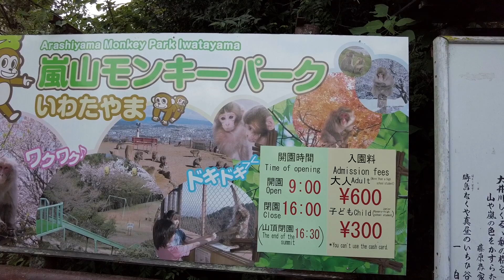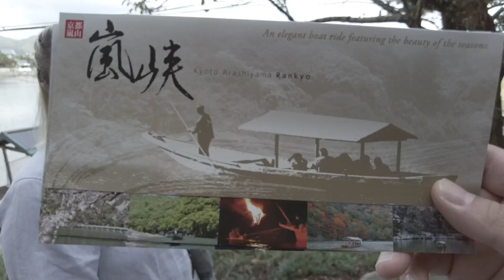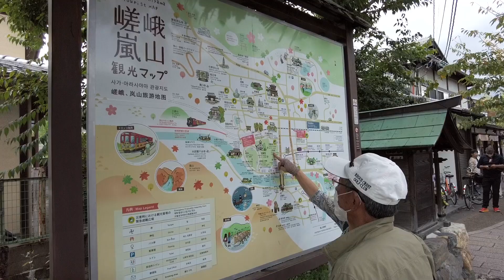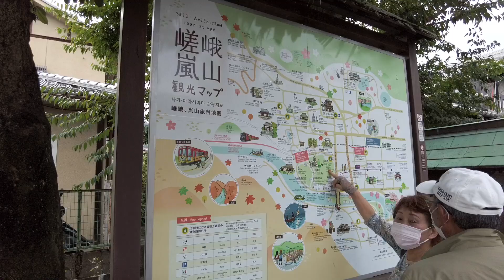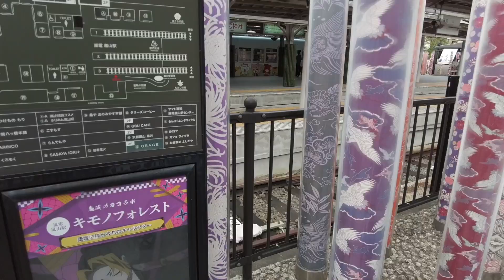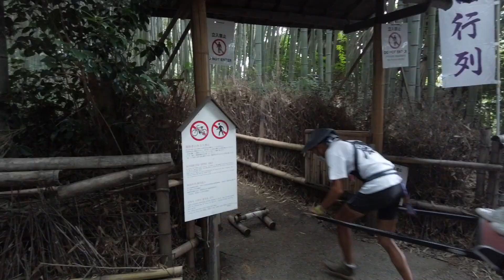FORESTA DI BAMBÙ ARASHIYAMA KYOTO - VIAGGIO IN GIAPPONE 🇯🇵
[ PER CHI VUOLE IMPARARE IL GIAPPONESE CON ME ]
🇯🇵 😆 IL LINK PER LA RIGISTRAZIONE GRATUITA DI ITALKI 😆 🇮🇹

🙇🏻SEGUITEMI PER FAVORE🙇🏻

🌏📱SNS (Social Network)📱🌏

Benvenuti al mio canale Giappolia.TV🇯🇵🇮🇹
Mi chiamo Taka.
Sono Giapponese di Osaka, Osakanese🤣
Vi mostro la vita in Giappone 🇯🇵
Se avete qualche richiesta lasciatemi i commenti😍👍

Grazie mille per aver visto i miei video🙇‍♂️🙏 😉👍